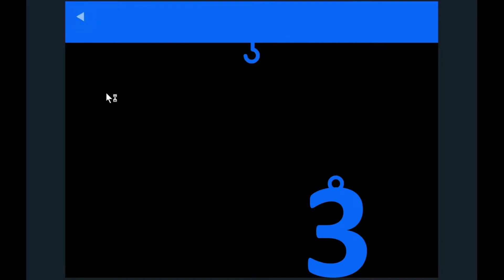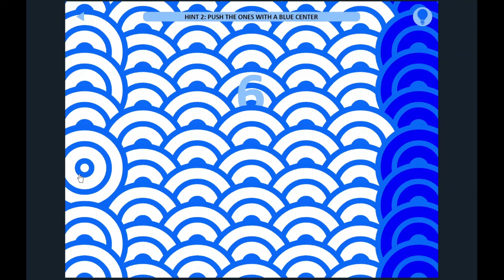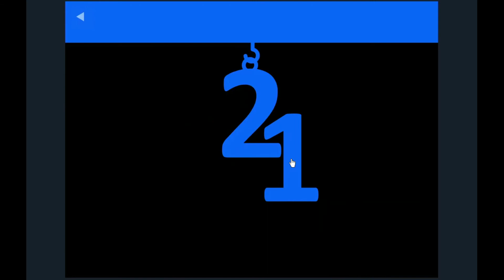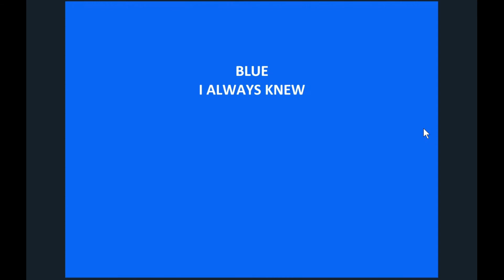Blue - Another Bart Bonte Creation